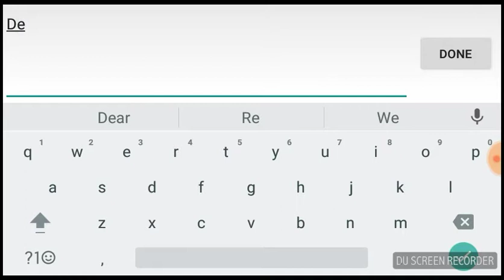Playing Standoff online with Ali Taylor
Go follow Ali Taylor and like this video